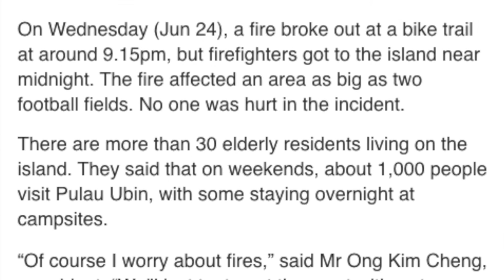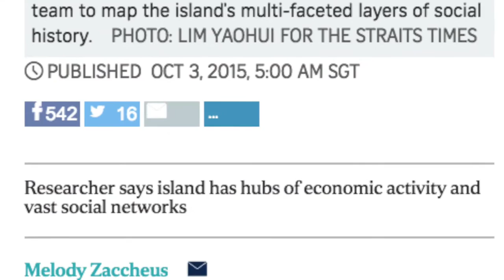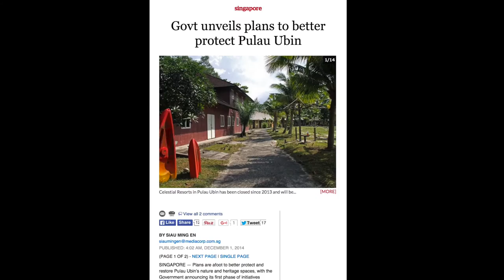Pulau Ubin: A Dying Town?